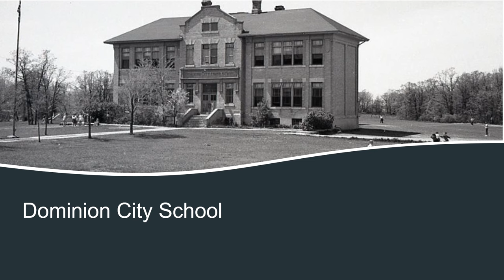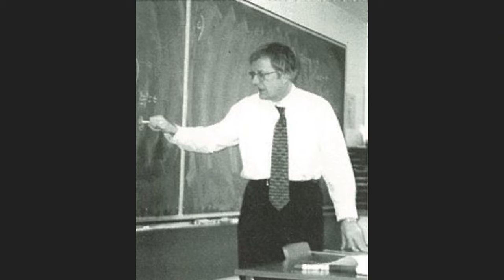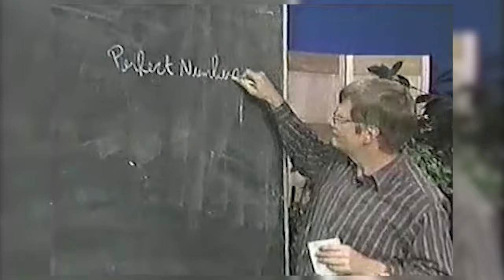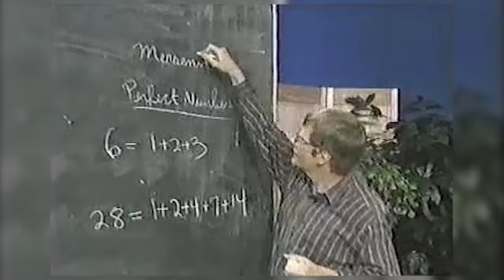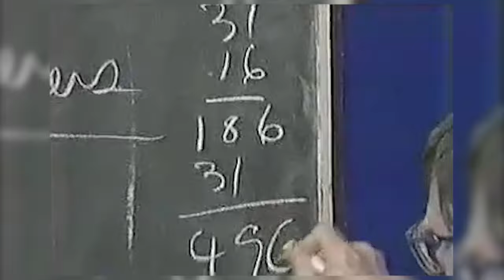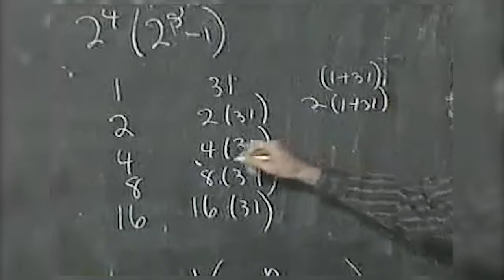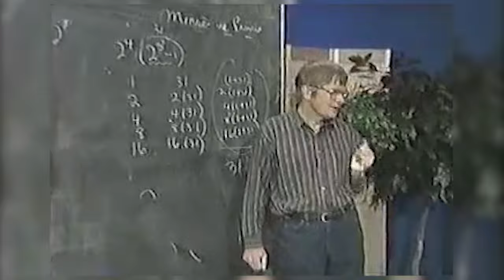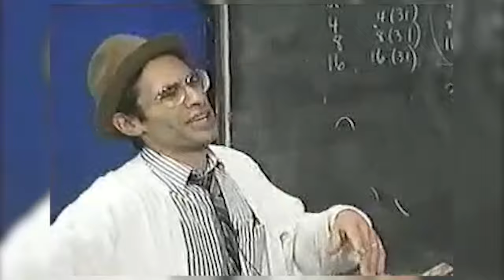Remembering John Barsby